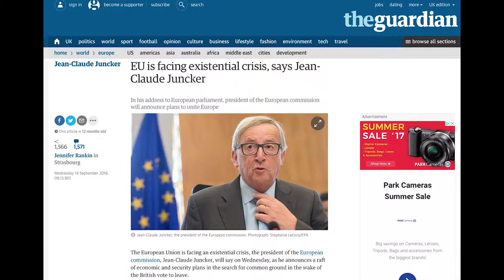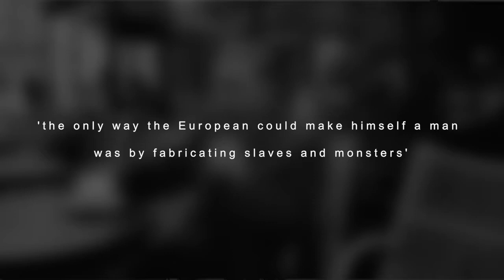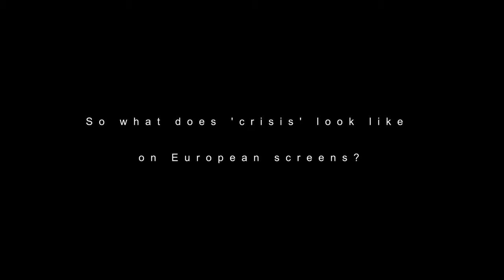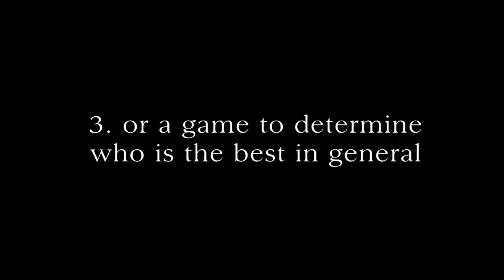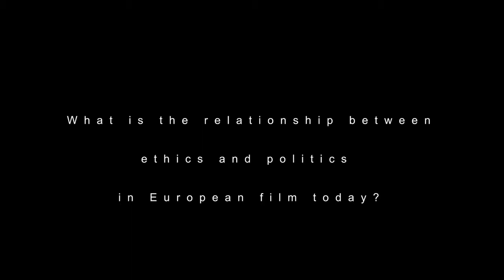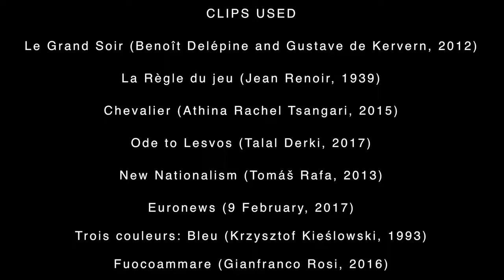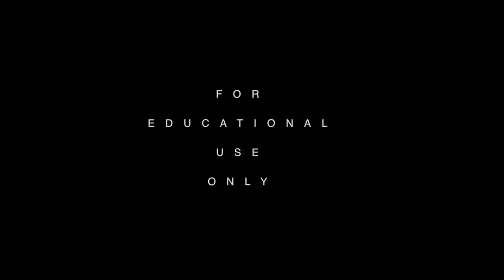European Film and 'the Crisis' mp4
A short film about a workshop held at Leeds as part of the 'Sadler Seminar' 'Remapping World Cinema in the Digital Age', co-funded by the AHRC Cross-Language Dynamics fund and the Leeds Humanities and Research Institute. This seminar was led by Dr Angelos Koutsourakis at The University of Leeds.